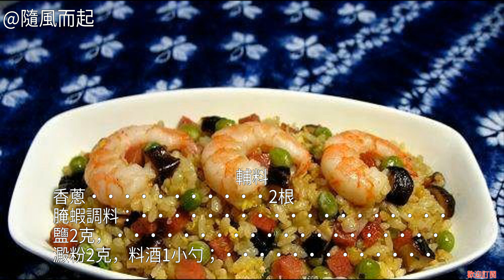揚州炒飯怎麼做好吃 揚州炒飯的家常做法 揚州炒飯怎麼做好吃 怎麼做揚州炒飯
揚州炒飯的做法 揚州炒飯的家常做法 揚州炒飯怎麼做好吃